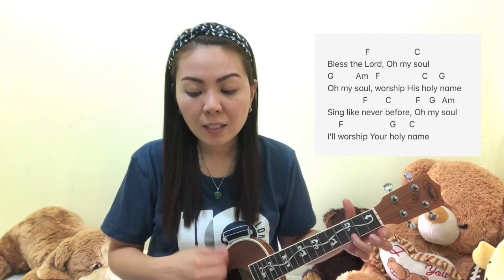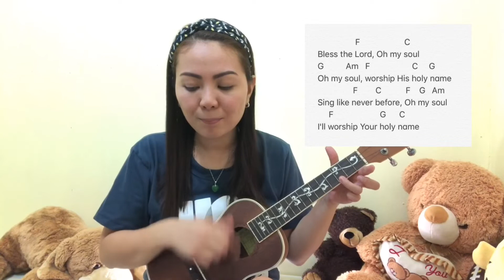10,000 REASONS | UKULELE TUTORIAL (WITH CHORDS & LYRICS)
Ukulele Tutorial of 10,000 Reasons by Matt Redman

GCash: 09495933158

CHORUS:
                 F                    C
Bless the Lord, Oh my soul
G          Am   F                   C     G
Oh my soul, worship His holy name
                F        C           F    G   Am
Sing like never before, Oh my soul

Verse I
Whatever may pass and whatever lies
Am
before me